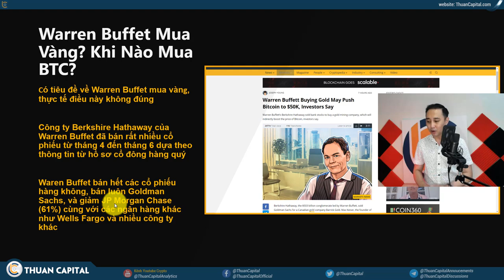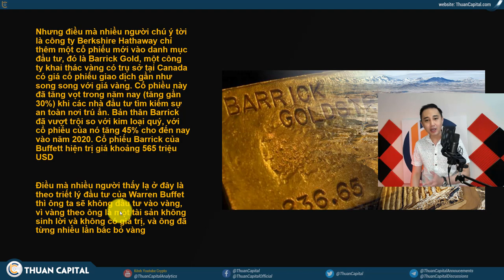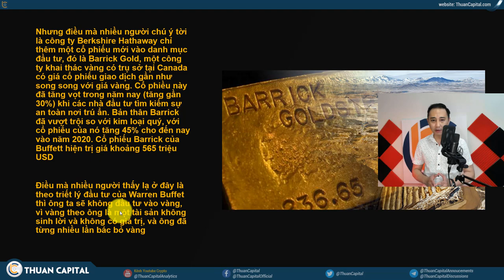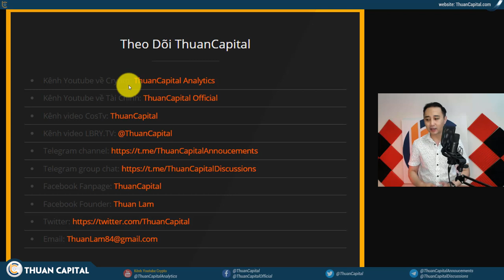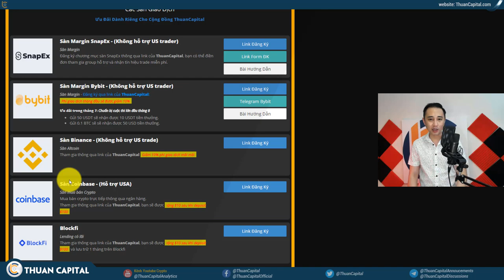🔴 675 - Warren Buffet Mua Vàng? Khi Nào Mua BTC?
🛑 TÀI LIỆU 🛑
💥 Warren Buffet Mua Vàng? Khi Nào Mua BTC?

▶ Có tiêu đề về Warren Buffet mua vàng, thực tế điều này không đúng
▶ Công ty Berkshire Hathaway của Warren Buffet đã bán rất nhiều cổ phiếu từ tháng 4 đến tháng 6 dựa theo thông tin từ hồ sơ cổ đông hàng quý

▶ Warent Buffet bán hết các cổ phiếu hàng không, bán luôn Goldman Sachs, và giảm JP Morgan Chase (61%) cùng với các ngân hàng khác như Wells Fargo và nhiều công ty khác

▶ Nhưng điều mà nhiều người chú ý tời là công ty Berkshire Hathaway chỉ thêm một cổ phiếu mới vào danh mục đầu tư, đó là Barrick Gold, một công ty khai thác vàng có trụ sở tại Canada có giá cổ phiếu giao dịch gần như song song với giá vàng. Cổ phiều này đã tăng vọt trong năm nay (tăng gần 30%) khi các nhà đầu tư tìm kiếm sự an toàn nơi trú ẩn. Bản thân Barrick đã vượt trội so với kim loại quý, với cổ phiếu của nó tăng 45% cho đến nay vào năm 2020. Cổ phiếu Barrick của Buffett hiện trị giá khoảng 565 triệu USD

▶ Điều mà nhiều người thấy lạ ở đây là theo triết lý đầu tư của Warren Buffet thì ông ta sẽ không đầu tư vào vàng, vì vàng theo ông là một tài sản không sinh lời và không có giá trị, và ông đã từng nhiều lần bác bỏ vàng

▶ Vậy thì Warren Buffet có phải đã thay đổi ý nghĩ của mình về vàng không? BTC thì sao?

▶ Không hẳng như vậy, Warren đầu tư vào công ty đào vàng, công ty đào vàng thì có ban lãnh đạo và chiến lược đầu tư, chỉ cần sinh ra lợi nhuận và trả lãi thì cổ phiếu công ty đào vàng không phải là 1 tài sản không sinh lời

▶ Warren không đầu tư vào Ketchup, ông đầu tư vào Kraft Heinz. Ông không đầu tư vào vàng, ông đầu tư vào những người đào vàng. Ông không đầu tư vào dầu, anh ấy đầu tư vào các nhà sản xuất dầu

▶ Warren Buffet đầu tư vào Barrick Gold không có nghĩ là ông thay đổi cách nhìn về vàng nên đưa ra kết luận là Warren sẽ đầu tư vào vàng điện tử (BTC) thì còn quá sớm. Tuy nhiên, chỉ cần là có lợi nhuận thì Warren hoàn toàn có thể đầu tư và các xưởng đào BTC, mặc dù ông không tin BTC